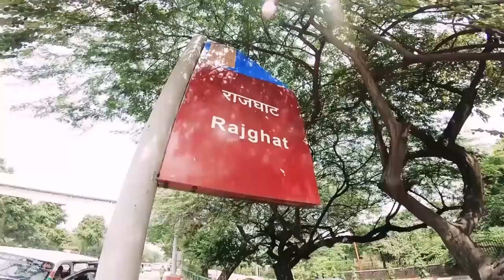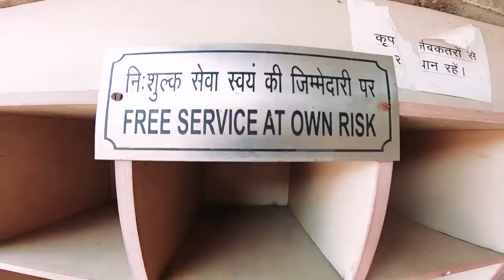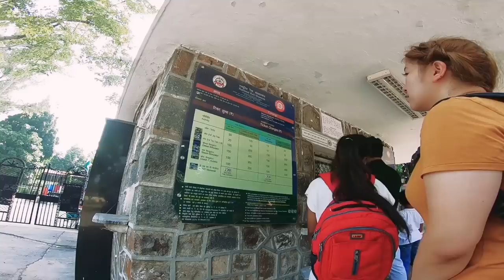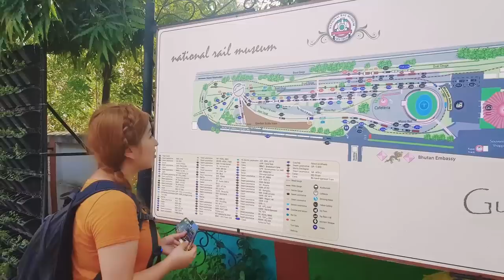กรุงเดลี วันเดียวก็เที่ยวได้ I กู๊ดเดย์ อินเดียอีกครั้ง EP13 I One Day In Delhi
กรุงเดลี มีวันเดียวก็เที่ยวได้! ถ้ามาเมืองหลวงแดนภารตะแล้วไม่รู้จะไปเที่ยวไหนดี กู๊ดมีทางออกให้ค่า วันนี้จะชวนมานั่งรถนักท่องเที่ยว HOHO BUS แล้วไปบุกตะลุยที่เที่ยวทั่วกรุงเดลีกัน!